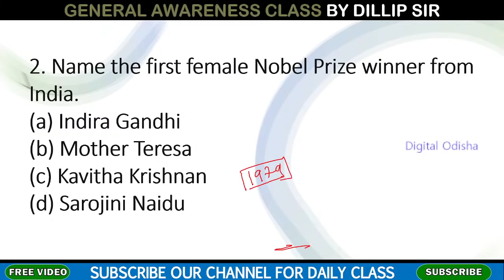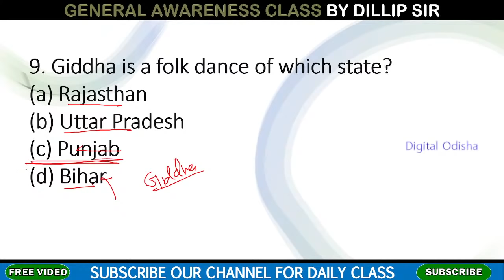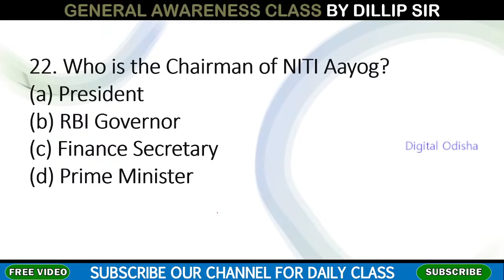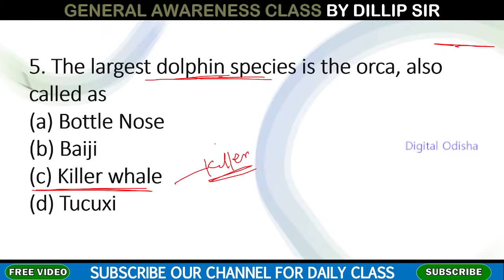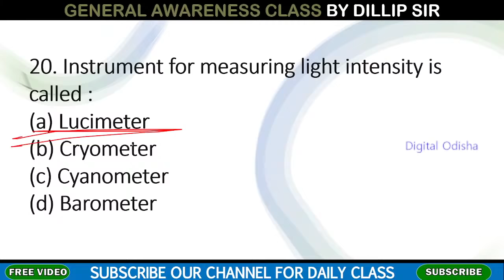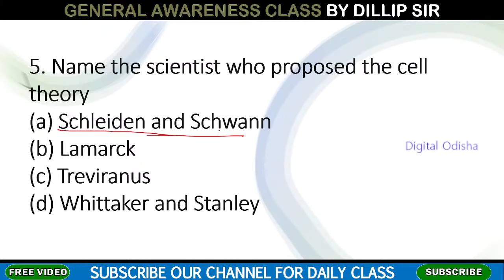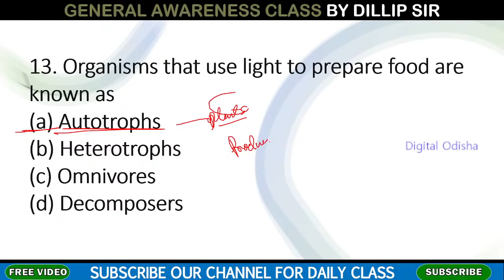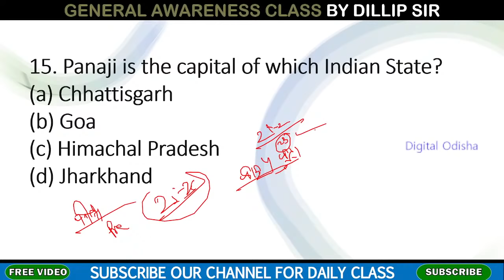✅ ଓଡ଼ିଆ ଜିକେ ଭିଡ଼ିଓ || CLASS- 16| OSSSC Exam Class Mcq odia | Dillip Sir🔥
comptuer gk class for Competitive Exam
Computer general knowledge short question
Computer objective short questions in odia language